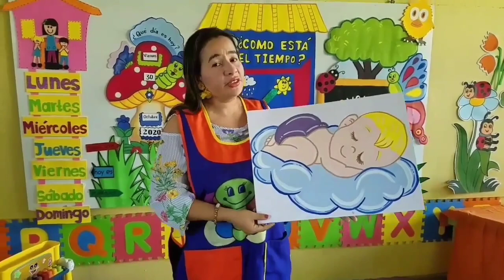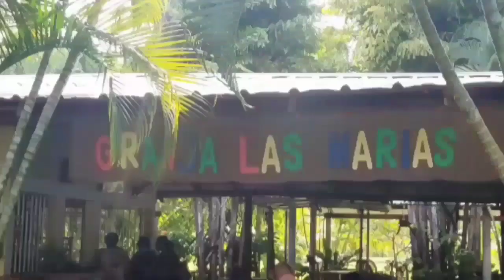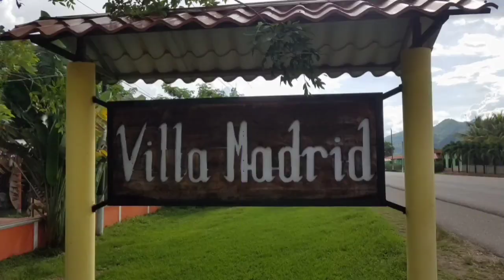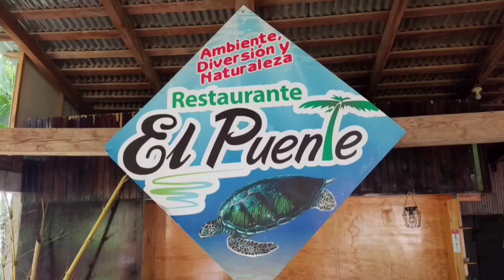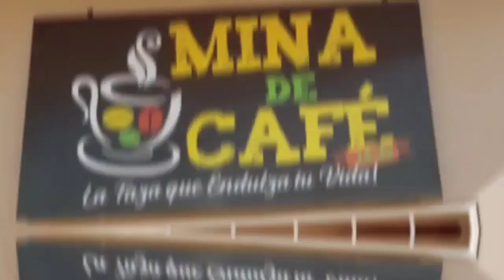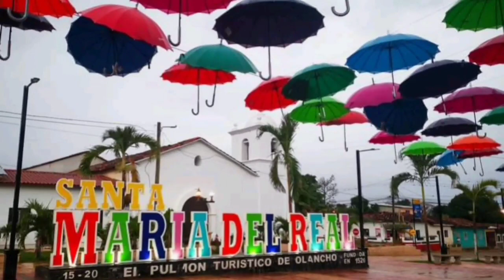30 de octubre Prebásica (3) – Comunicación y Representación